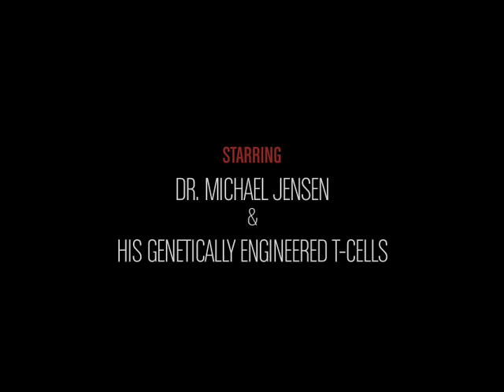Rock The Cure Cancer Research Video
Dr. Jensen discusses the latest advances in T-cell therapy.